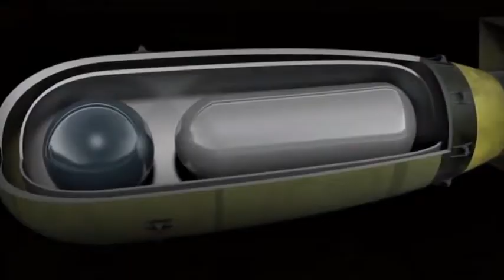Teller Ulam Design TSAR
Meine Videointerpretation zum